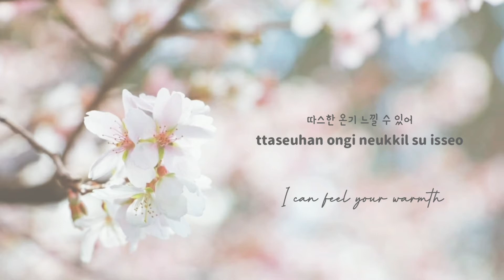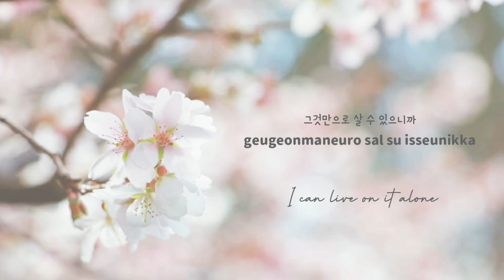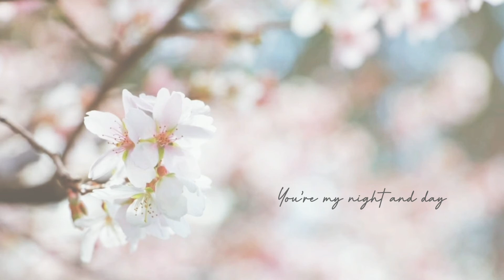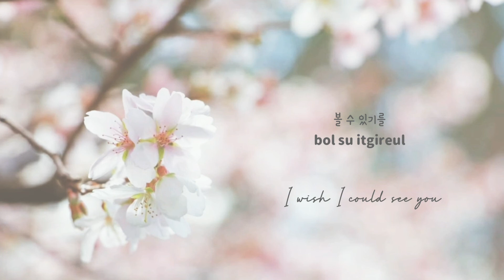MY EVERYTHING by NCT U - Piano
Piano version